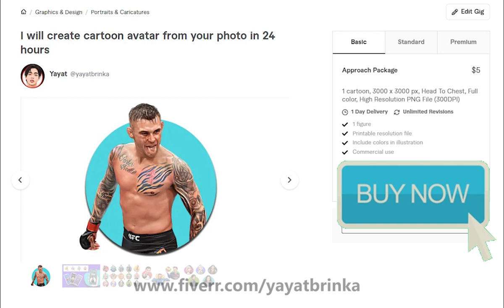FIVERR SELER || draw unique half body avatar cartoon caricature in 24 hours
Hi, welcome to my gig "Create cartoon caricature Half body avatar From Your Photo"

I will draw a unique cartoon caricature based on your photo under 24 hours delivery!

It will be excellent for your profile picture, Facebook, Instagram, Twitter, youtube, twitch, or other social media headshot avatars, or for your t-shirt design, printed poster, or anything for your need.

I provide you:

High-Quality Avatar Portrait
HD Printable Resolution
Get PNG Transparent/JPG Files
Full-Color Portrait
Best Service

High Quality
Original Result
Very Fast Delivery
Best Service
100% Satisfied

also, you can choose the background color as you want.

Have more questions or requests, please get in touch with me :)

Warm Regards
Rahmat ^^

FOR BUY (((((  LINK IN FIRST COMMENT )))))